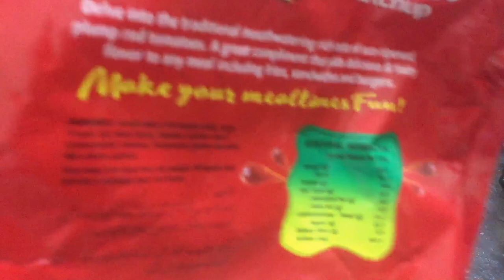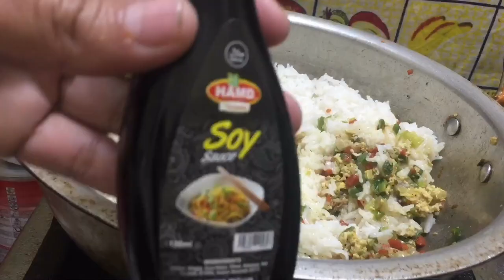Egg Fried Rice With Chicken Manchurian Sizzling Recipe Restaurant Style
Face book.

rana chf international
eggab fried rice
chicken manchurian recipe